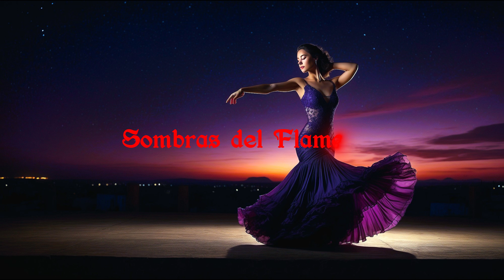Sombras del Flamenco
Flamenco rítmico acústico...